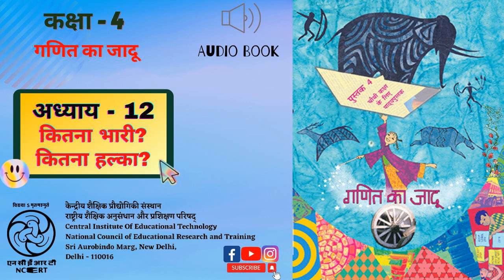Lesson - 12 - Kitna Bhari? Kitna Halka?/अध्याय 12 - कितना भारी? कितना हल्का?